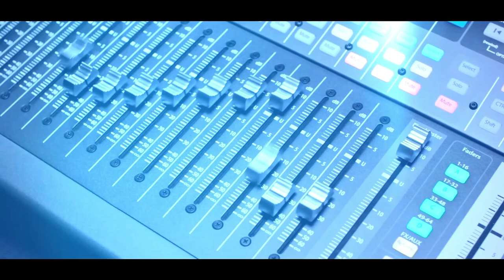ഏതു മനുഷ്യനെയും ക്രിസ്തുവിൽ തികഞ്ഞവനാക്കുക || Pr. Shan Maramon || Christian Live